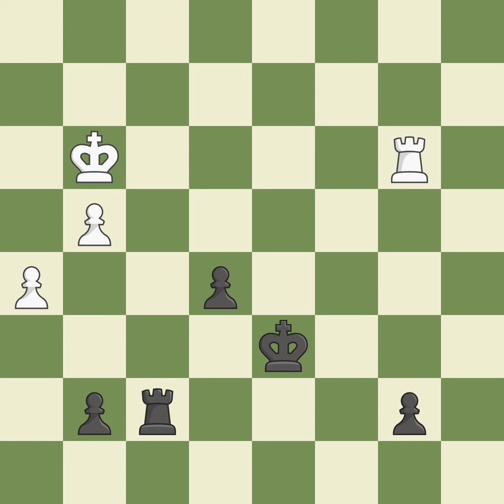Sicilian Defense: Open Godiva VariationEvent: 83rd ch-GER 2012 Site:Osterburg GER Date:2012.03.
Sicilian Defense: Open Godiva VariationEvent: 83rd ch-GER 2012 Site:Osterburg GER Date:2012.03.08 Round:7 White:Huschenbeth N. Black:Khenkin I. Result0-1 ECOB32 WhiteElo:2509 BlackElo:2632 PlyCount120 EventDate:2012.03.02 EventTypeswiss EventRound:s9 EventCountryGER SourceMark Crowther SourceDate:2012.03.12